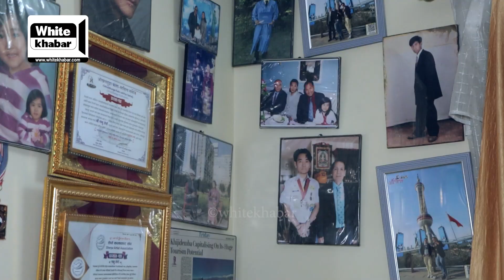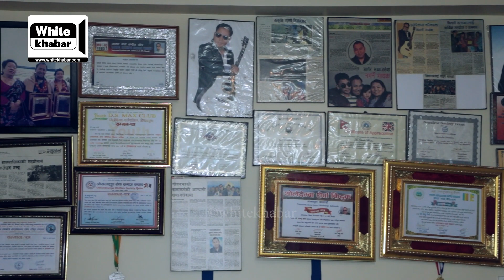सम्मान र कदरपत्रले घर भरेका गम्बुः जो अमेरिका त्यागेर गाउँ फर्कीए